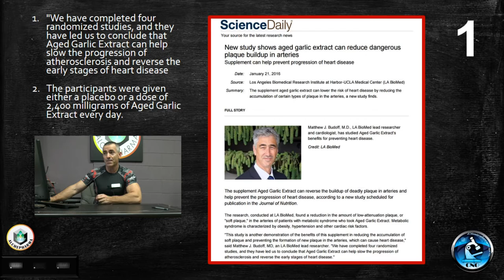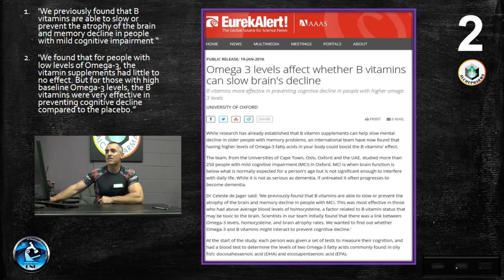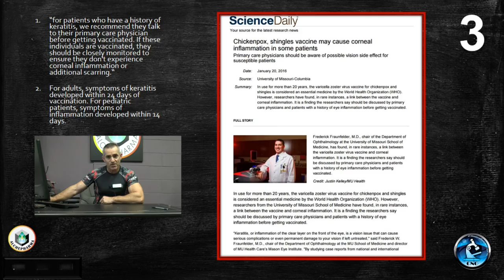Breakthrough Research 25 Jan 2016 ( Beta)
Top Health News for 25 Jan 2016 ( Beta)
1. New study shows aged garlic extract can reduce dangerous plaque buildup in arteries
2. Omega 3 levels affect whether B vitamins can slow brain's decline
3. Chickenpox, shingles vaccine may cause corneal inflammation in some patients